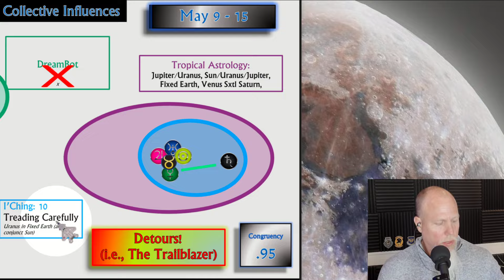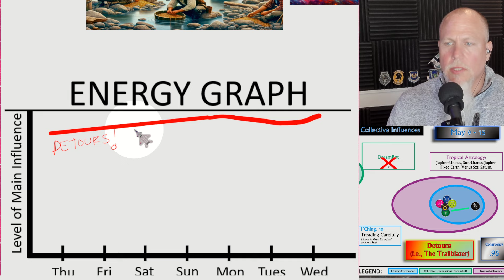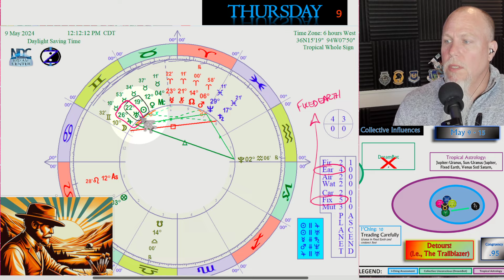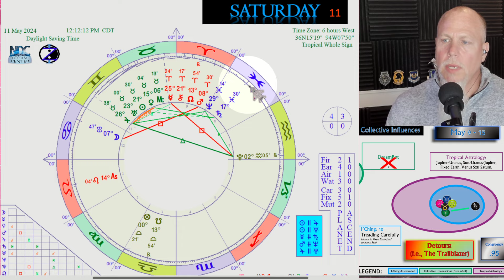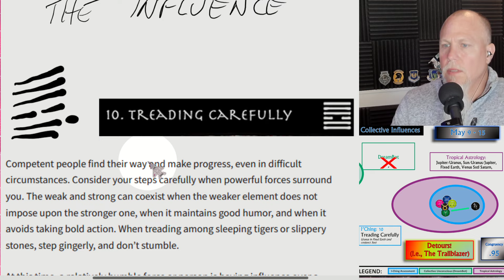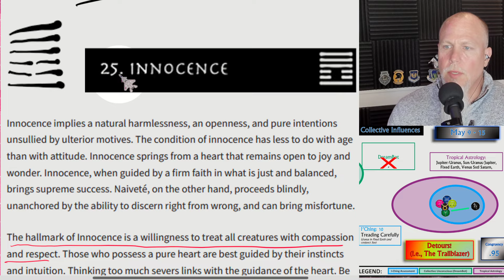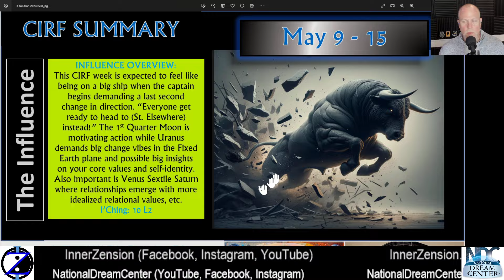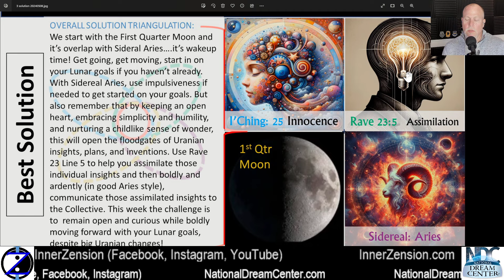What's the Big Deal About Uranus Cazimi?!! CIRF #412: 5/9 - 5/15 2024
What is the main collective influence in the coming days and what is the solution?

CIRF report with Chris McCleary. CIRF=Collective Influence Report and Forecast. Advanced Next Generation Astrology report and horoscope using modern and ancient technologies. We investigate the latest memes from the latest collective dreams and thus realize what our civilization is creating or heading towards through an analysis of the Collective Unconscious. We compare that to Tropical Astrology and I-Ching hexagram readings to determine which influences are the most dominant in the coming days. We then "get in alignment with the stars" by looking at Sidereal Astrology, which helps us know how to think and behave through these transits. Learn the main collective influences and how to CIRF them like a pro!

CREDITS:
We are using the following paid astrology charting software by “Cosmic Patterns Software”
We are using the following resources for help in interpreting I’Ching readings: